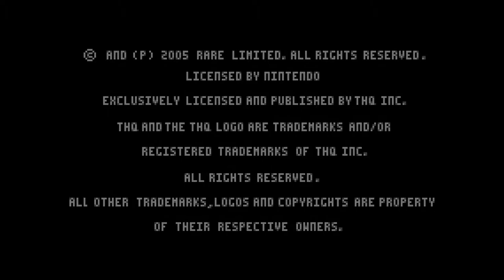Banjo-Pilot (Honeycomb, Jiggy & Beehive Cup) - Game Boy Advance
EN: Banjo Pilot is a racing video game for the Game Boy Advance developed by Rare and published by THQ. It features characters from the Banjo-Kazooie series of video games.
The game was originally planned to be entitled Diddy Kong Pilot and to be a sequel to Diddy Kong Racing for the Nintendo 64, but due to Rare being bought out by Microsoft Studios, the characters were changed from those of the Nintendo-based Donkey Kong series to those of the Rare-based Banjo-Kazooie series because Rare no longer held the rights to the Donkey Kong characters. As Microsoft did not compete with Nintendo in portable gaming, Rare was free to develop Banjo Pilot for the Game Boy Advance.

FR: Banjo-Pilot (à l'origine Diddy Kong Pilot) est un jeu vidéo sur Game Boy Advance avec les personnages de la série Banjo-Kazooie. Semblable à Diddy Kong Racing, les courses sont basées sur les mondes issues des opus de la Nintendo 64 Banjo-Kazooie et Banjo-Tooie. Le jeu a été développé par Rare et publié par THQ en 2005. Le jeu n'est jamais sorti au Japon.